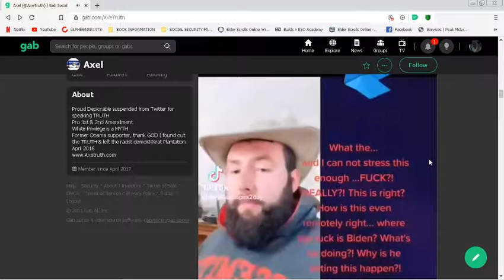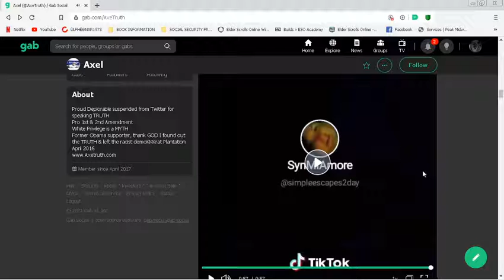STUPIDITY IN TEXAS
$5,152 Power Bill? Texas' Winter Storm Hell